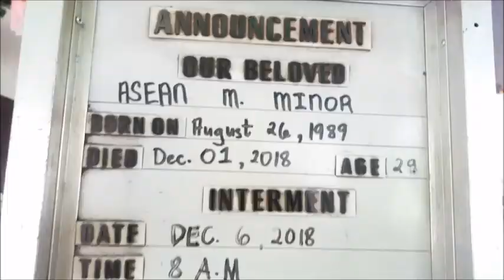VLOGMAS DAY 4 | BIRTHDAY NI ATE NICE! + NAGIYAKAN SA LAMAY! | VLOG #468